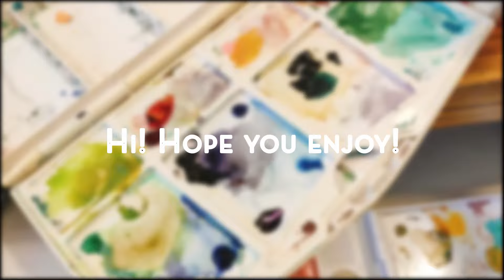gouache painting timelapses + birb! 🍃✨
Hello! My name is Corinne and I'm a freelance background artist/illustrator who works in games and animation! Nice to meet you! I haven't painted much until recently but I'm trying to get back into the habit! I really enjoy watercolor, gouache and color pencils.

Lots of firsts in this video! First upload on YT, first time i recorded myself painting and the first time you'll be meeting coco, my darling bby! They're a green cheek conure and a very big (but small) sweetie c:

PS: yes i had to clean my keyboard a lot after coco made a mess on it;;;

Socials!

Materials
Turner Poster Color
ShinHan Pass Watercolor/Gouache hybrid
HWC Watercolor
Vifart by Maruman sketchbook (natural)
Baohong Academy Watercolors Paper Pad Hot Press
Bruntfuner Colored Pencils
Cobalt Green Polychromos Faber Castel Pencil

Music